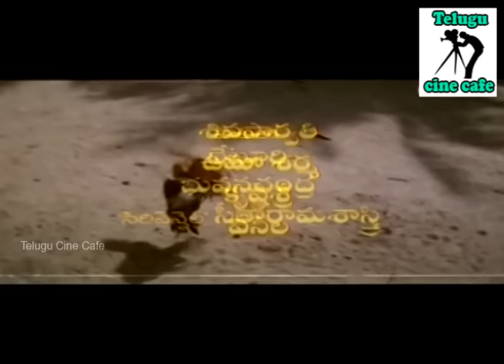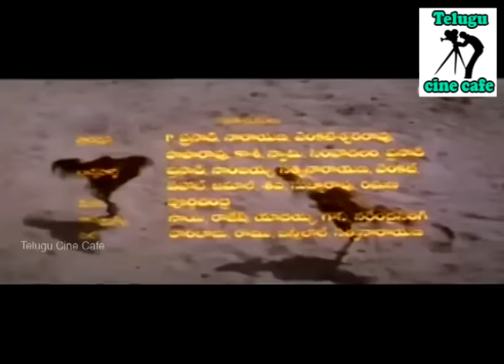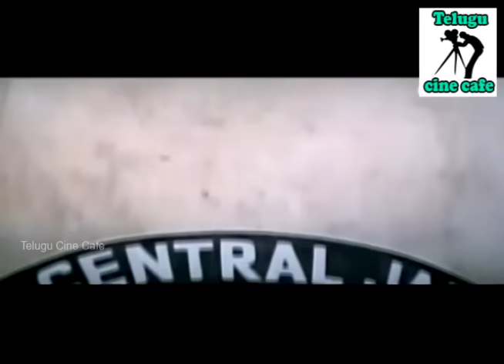SAMPRADAYAM | TELUGU FULL MOVIE | KRISHNA | INDRAJA | MEGHANA | MURALI MOHAN | TELUGU CINE CAFE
Watch Sampradayam   Full Movie, Krishna, Indraja , Meghana , Murali Mohan among others.

Directed by S.V.Krishna Reddy
 Produced by  Nannapaneni Anna Rao
  Music composed by S.v.krishna Reddy